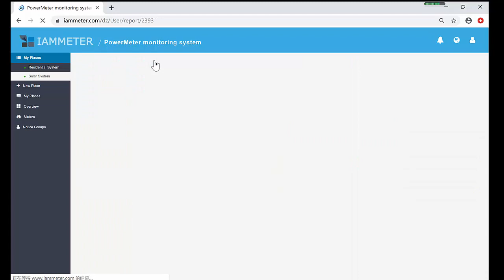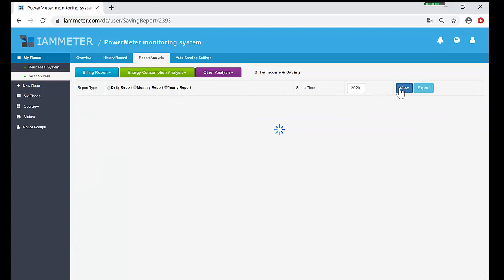Know Total Saving of your PV solar system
If you have a PV solar system, you can easily know its Total Saving (Self consumption + Exported Energy to grid) by using our WiFi energy meter and Iammeter cloud and app.

You can use our bi-dirctional WiFi energy meter to monitor the power and entire energy flow of your solar system in real-time with cloud-based mobile app. You can track

1. Solar production (Yield);
2. Energy consumed from the solar (Self-direct Use);
3. Excess energy exported to grid (To Grid);
4. Energy consumed from grid (From Grid).
“To Grid” and “From Grid” Energy can be monitored by ONLY ONE bi-directional meter.

You can also set the power tariff for both the energy consumed from grid and exported to grid in the system,and then generate the report to view your electricity bill and income of your solar system on daily or monthly basis.